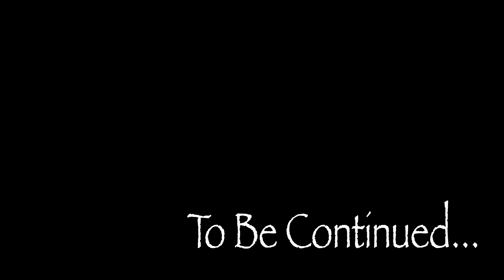Do You Believe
In this video we discuss what this channel is about, what you can expect, and when you can expect it. With this being our first YouTube channel/video, we ask that you join us on this journey and grow with us. We are very excited about releasing our first video and can't wait to drop more!